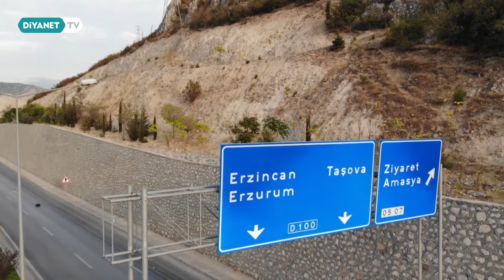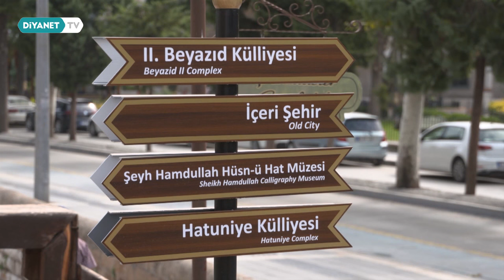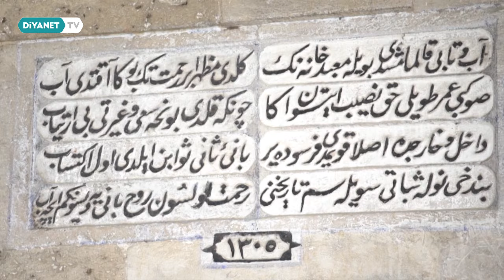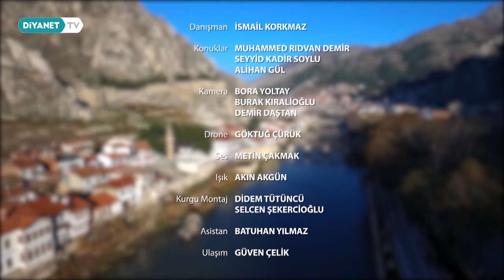Amasya Beyazid Paşa Camii - Fatih Savaş Gençlerle Camide 24.Bölüm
Fatih Savaş her hafta farklı bir camide gençlerle buluşuyor. Gençler merak ettiklerini soruyor, konuklarımız cevap veriyor.

Fatih Savaş Gençlerle Camide Diyanet TV ekranlarında.